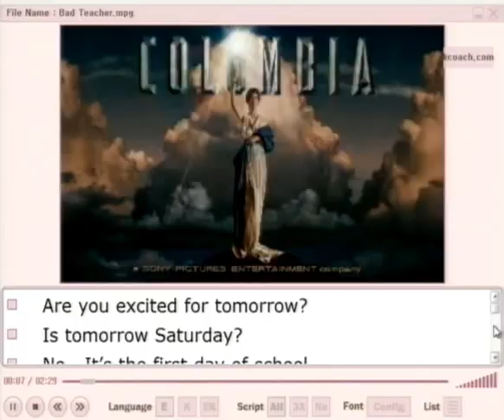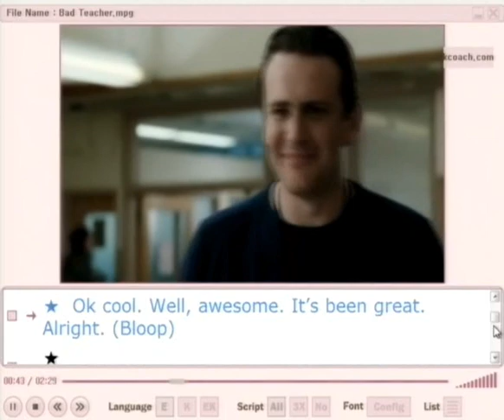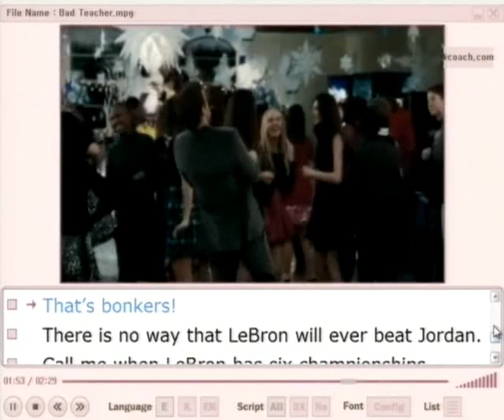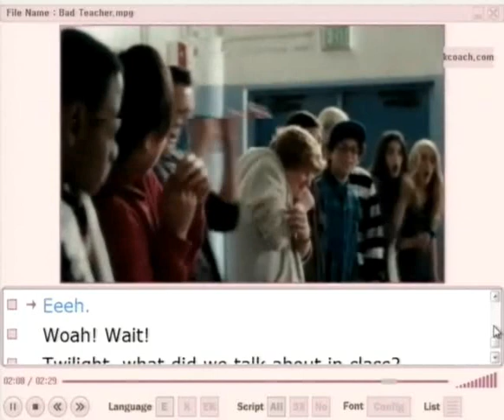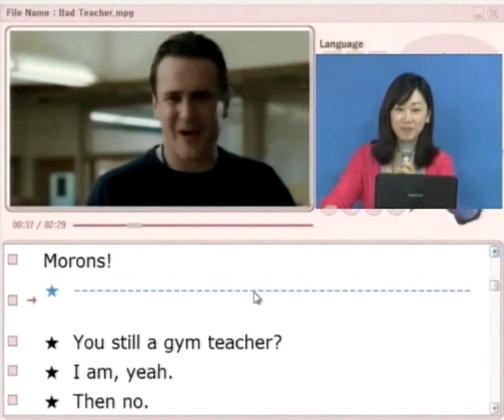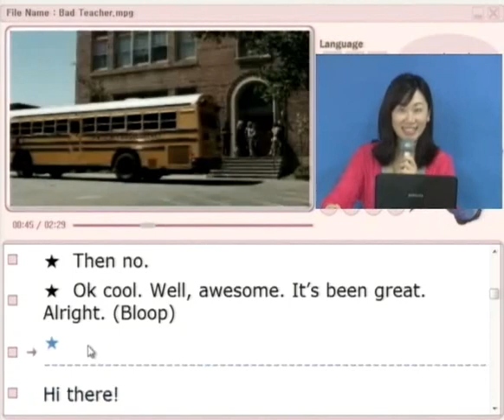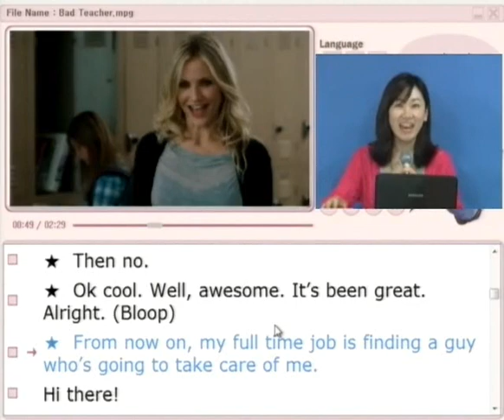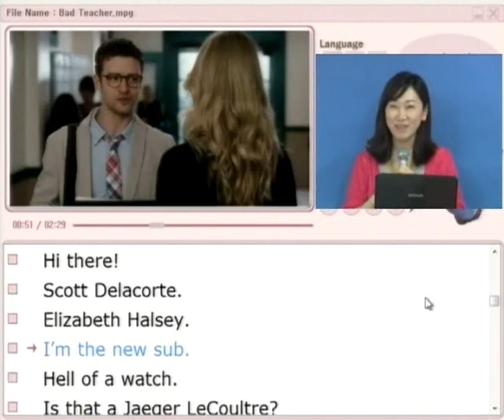[영어말하기 잘하는법]박코치 소리영어 훈련소 영화 무료훈련 21 Bad Teacher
Are you excited for tomorrow?
Is tomorrow Saturday?
No. It's the first day of school.
Yeah, I'm not gonna go to that.
But, it's mandatory.
Ooooh, I don't give a...
Elizabeth, you shouldn't be teaching.
I mean, I can't think of anyone less suited to being a teacher.
I don't need a blackboard, or a classroom, to set an example.
So stupid!
Morons!
Hey Elizabeth. You wanna like grab a bite sometime?
You still a gym teacher?
I am, yeah.
Then no.
Ok cool. Well, awesome. It's been great. Alright. (Bloop)
From now on, my full time job is finding a guy who's going to take care of me.
Hi there!
Scott Delacorte.
Elizabeth Halsey.
I'm the new sub.
Hell of a watch. Is that a Jaeger LeCoultre?
The family business.
I love how his eyes sparkle when he smiles.
I want to sit on his...
Hey guys!
Hey!
So did you and your wife just move to town?
I'm not married.
I actually just got out of a relationship.
She has such a big heart.
Enormous.
If I got a new pair of boobs, he'd be all over me.
But they're really expensive and I've...
Yeah, and you've gotta get two of them.
Who knows? Maybe you'll win the bonus.
Dammit!
What bonus?
For the state test. Which ever teacher has the highest scoring class, gets a bonus.
Things are about to change around here.
Recess is over.
We're having our carwash this weekend. Last year's car wash raised six thousand dollars.
Woah.
Lauren Richmond's dad called, he said we should have a car wash every weekend!
That's bonkers!
There is no way that LeBron will ever beat Jordan.
Call me when LeBron has six championships.
Is that your only argument?!
It's the only argument I need, Sean!
Now, who has the answer to my question?
You, Chubs.
He's... um...
Eeeh.
Woah! Wait!
Twilight, what did we talk about in class?
Don't throw at her.
Throw through her!
Hit her! Hit her!
Sign my yearbook?
Hold my balls.

TODAY'S EXPRESSION & WORD

blackboard: 칠판

full time: 전시간, 전임

sparkle: 불꽃, 번쩍임, 불꽃을 튀기다

enormous: 거대한

bonkers: 머리가 돌아, 정신이 이상하여

throw at: ~을 향해 던지다

yearbook: 연감, 연보(年報), 졸업 앨범

★ You wanna like grab a bite sometime?
언제(시간날 때),, 간단히 먹으러 좀 갈까?

- Let's grab a bite before you leave. 가기 전에, 잠깐 요기 좀 하러 가자.

- Let's grab a bear. 간단히 맥주 하러 가자.

지금부터, 내 일은 나를 돌봐줄 남자를 찾는 거야.

- I will never make the same mistake.: 지금부터, 나는 같은 실수를 하지 않을꺼야.

- From now on, I'll be on time. : 지금부터(이제부터) 제 시간에 올께요.